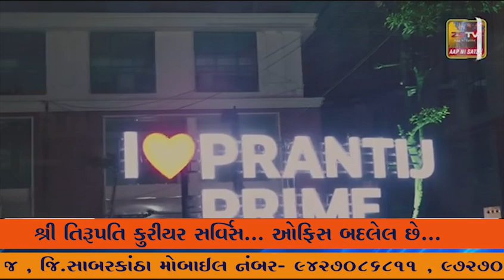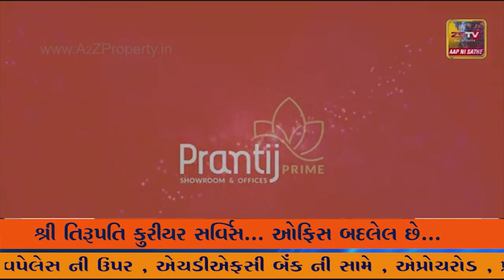સ્ટેચ્યુ ઓફ યુનિટી થી માત્ર 5 કિલોમીટર દૂર ભુમલીયા ગામનું બસસ્ટેન્ડ 30 વર્ષથી જર્જરિત હાલતમાં!